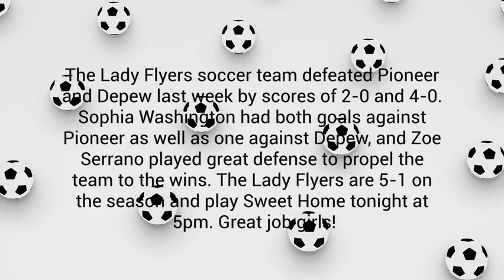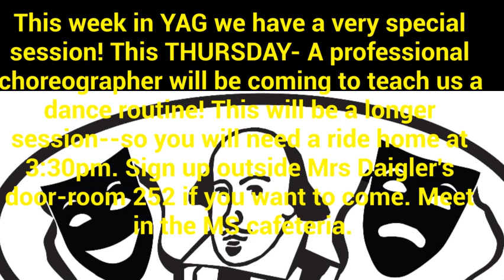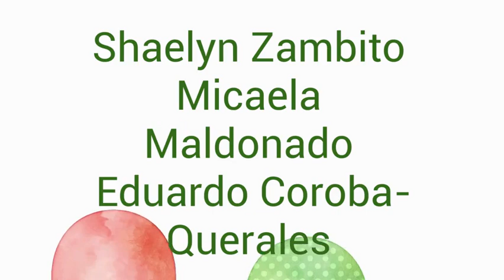Flyer News 10 11